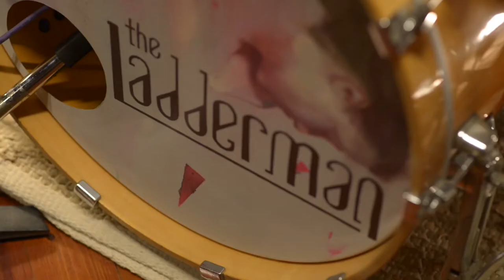The Ladderman - Preach It (Live from The Railway Sessions)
Recorded live at The Railway Sessions on Nov 11 2018.
Original track "Preach It" from our debut album "Not a Six".

The Ladderman are:
Andreas Matheou: Guitar & Vocals
Rolandis Lazidis: Guitar
Stelios Mosfiliotis: Bass Guitar
Stefanos Eliopoulos: Drums

Follow the band on Facebook to find out about our new releases and gigs

Audio Recorded by: Bari Hadjikyriakou & Andreas Matheou
Audio Mixed by: Andreas Matheou
Audio Mastered by: Bari Hadjikyriakou
Filmed by: Yiannis Avraamides & Harry Haralambous
Edited by: Yiannis Avraamides